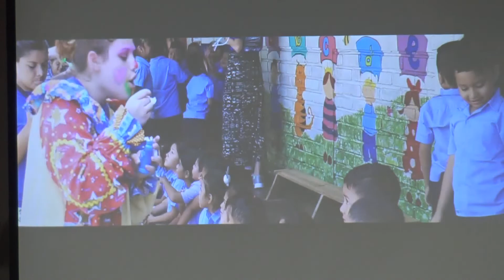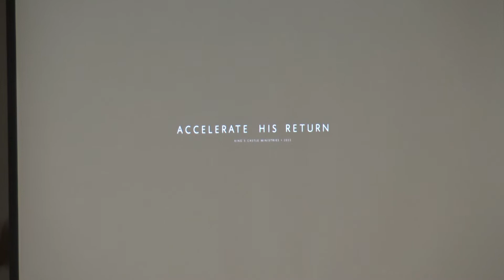Casino Sunday Service // Dan Johnson // 11.27.22